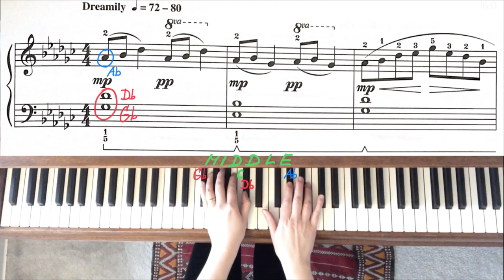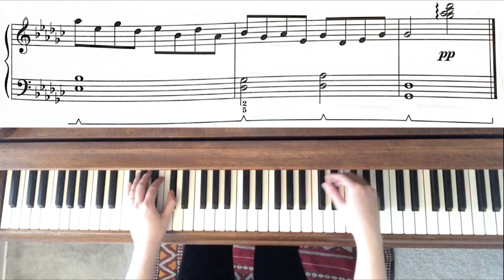RCM 1 Piano Etudes - Far Away by Teresa Richert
Far Away by Teresa Richert/ RCM 1 Piano Etudes
Zuzana Simurdova-piano